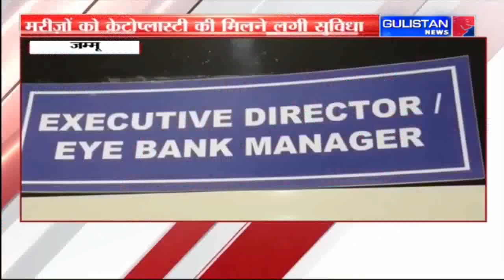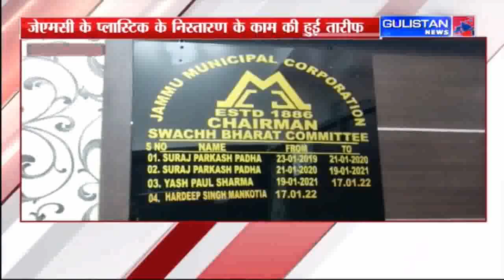Jammu and Kashmir News|| Gulistan News